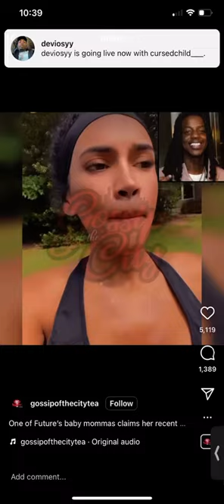Futures bm says omb peezy is broke & stole her chains